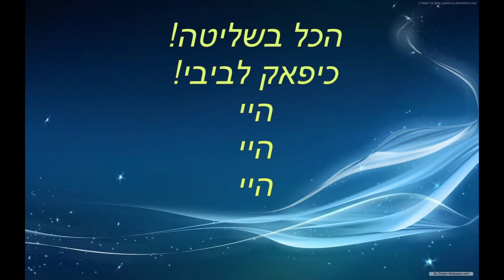ביבי הכל בשליטה חביבי